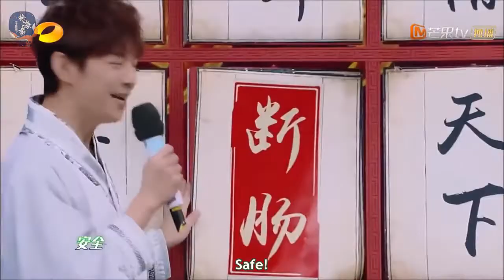[ENG SUB] 20180901 快乐大本营 Happy Camp 徐海乔 Xu Haiqiao Cut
Help us out with our birthday present for Haiqiao! Please send in your birthday message (audio clip, video etc.) until 2019/03/15